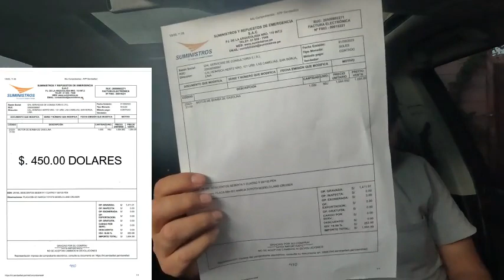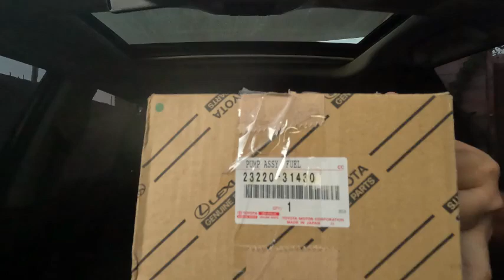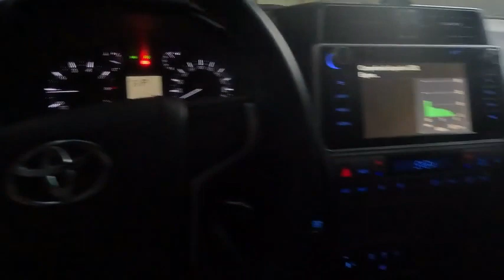PRECIO DE LA BOMBA DE COMBUSTIBLE - TOYOTA LANDCRUISER PRADO TXL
Se malogró la bomba de combustible de nuestra Toyota LandCruiser Prado, el costo del repuesto y los detalles te lo cuento en este video.

Un abrazo